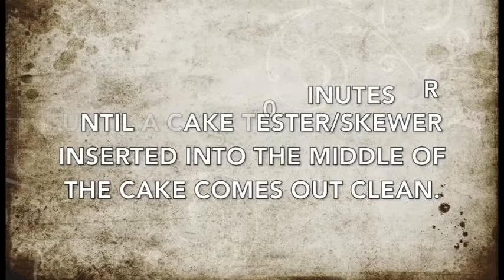Carrot Cake Recipe Soft Moist Cake Cake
Ingredients:
- Grated carrots (300g)
- 250g of plain flour
- 125g caster sugar
- Baking powder (1&1/2 tsp)
- Bicarbonate of soda (1 tsp)
- Salt (1/2 tsp)
- 4 eggs
- 1/2 cup of coconut oil (carrot infused)

EQUIPMENT:
- Hand mixer
- Mixing bowl
- Balloon whisk
- Sieve
- Measuring cups
- Measuring spoons
- Kitchen scale
- Spatula
- Springform cake tin/pan 23cm
- Cooling rack
- Cake server
- Peeler
-Grater